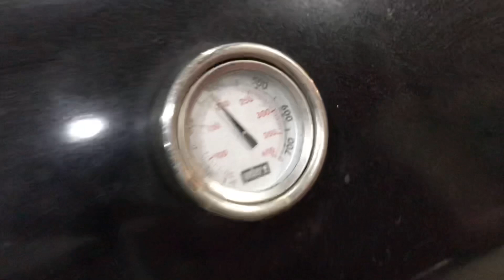Picanha ANGUS en ASADOR de GAS 🔥TERMINO MEDIO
Hicimos una Picanha ANGUS en ASADOR de GAS 🔥TERMINO MEDIO sin duda un corte que debes probar y que vas a disfrutar mucho, acompañado de unos chorizos argentinos y chistorra.
¡¡¡NO APTO PARA SENSIBLES!!!

🔥🔥🔥Porque la vida al carbon es mejor...solo en ENMASCARBON!🔥🔥🔥